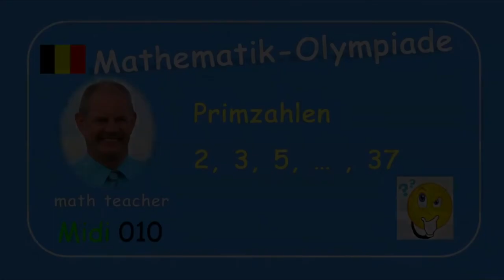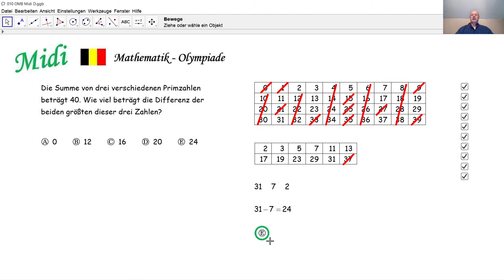Mathematik-Olympiade Midi 010